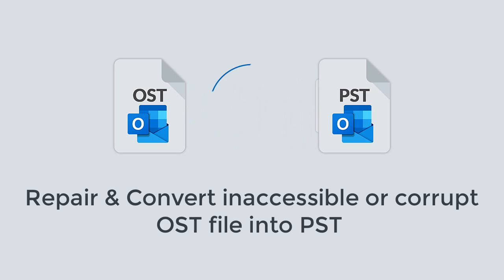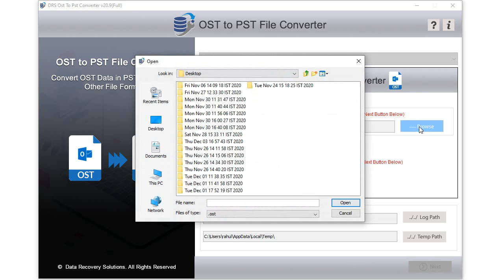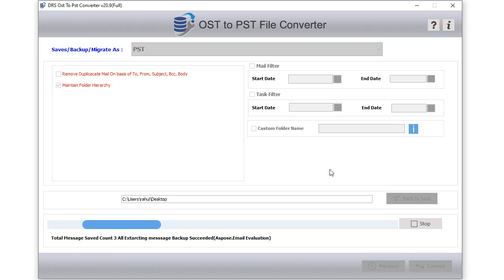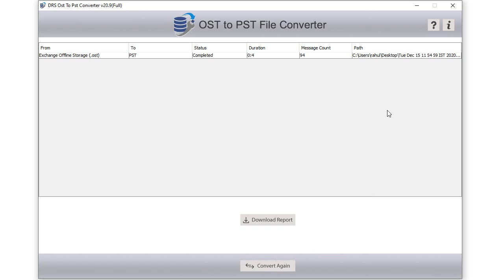How to Convert OST to PST Online in Outlook 2010, 2013 & 2016 | DRS OST to PST Converter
Likewise, other filesoutlook offline OST file is also prone to corruption. The OST gets inaccessible or shows error due to these points:
1. Storage Device Failure
2. Network failure during OST synchronization
3. Sudden power failure
4. Virus attack or Due to improper Outlook shutdown
This video gives a swift solution to Repair &Convert inaccessible or corruptOutlook Offline OST file into PST file format. Let’s check the Best solution to convert OST to PST DRS OST to PST file converter software Repairs inaccessible or damaged OST file and then Save it to PST file, so that you can instantly access the lost emails back in MS Outlook again.